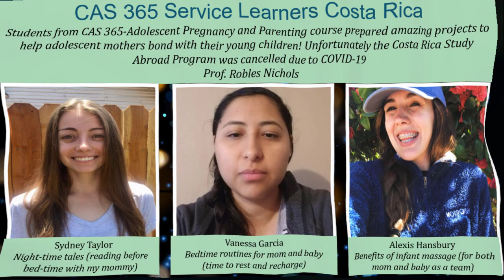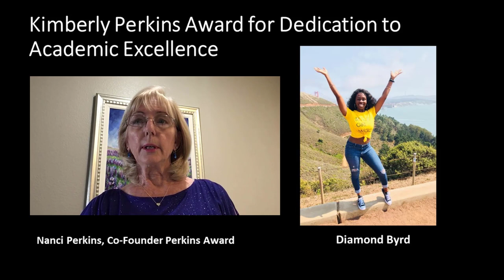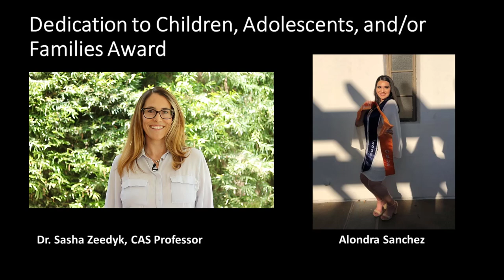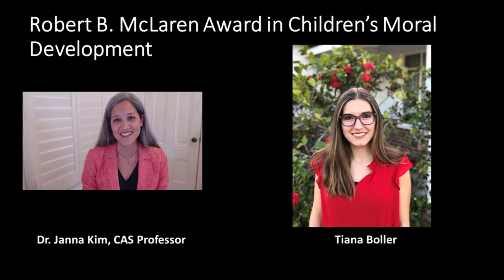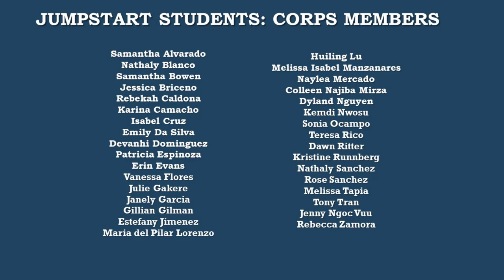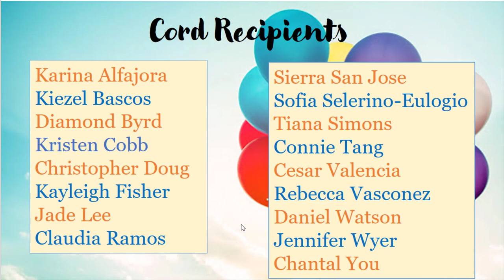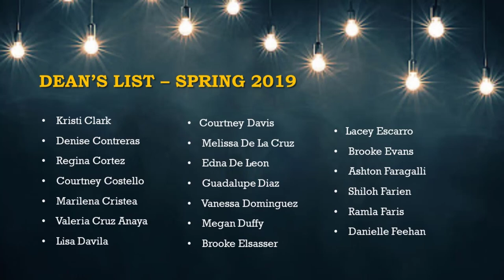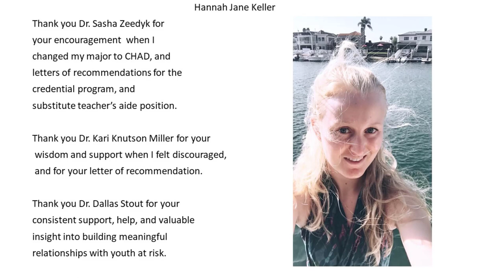CSUF Department of Child and Adolescent Studies: Celebration of Achievement 2020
We are so excited to celebrate the amazing students in the Department of Child and Adolescent Studies at California State University Fullerton! Congratulations!